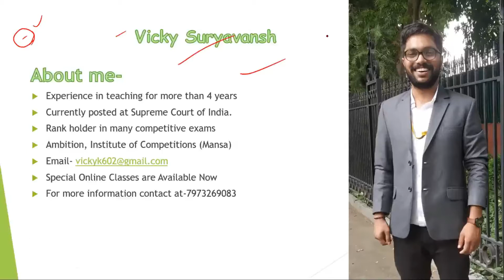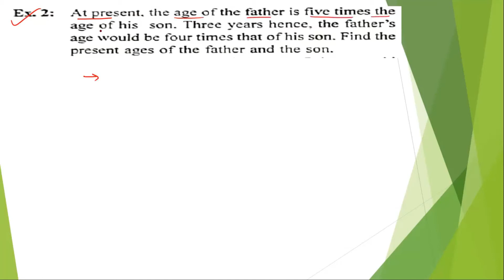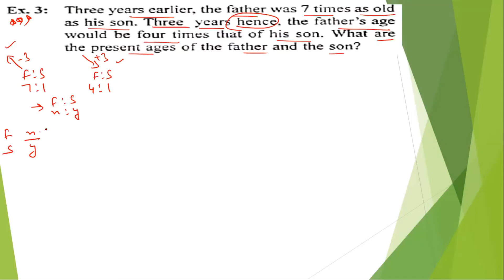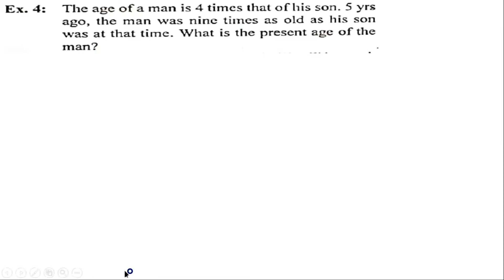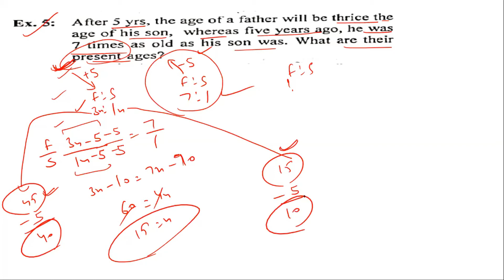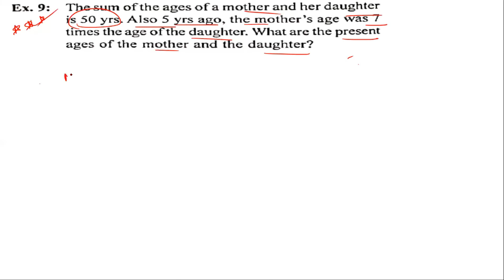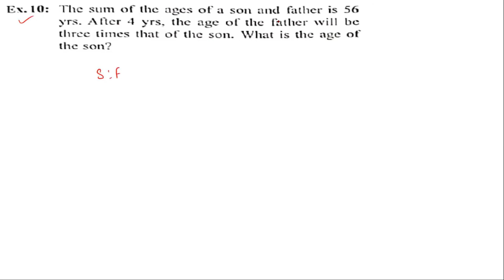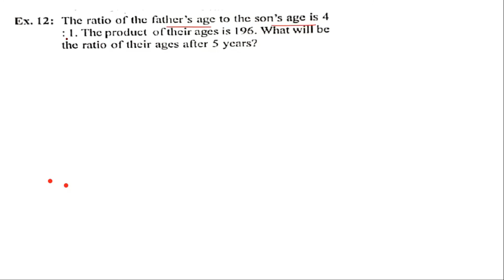maths lec 13 live (Ages)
User
study video youtube tag for viral
ChatGPT